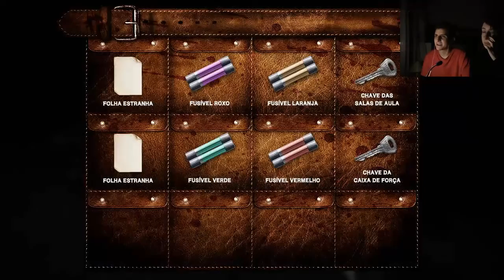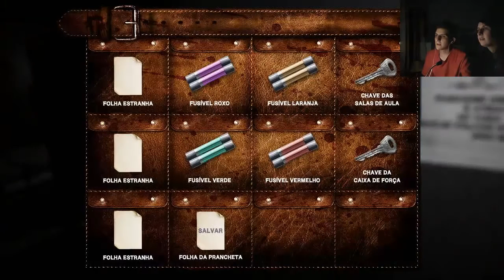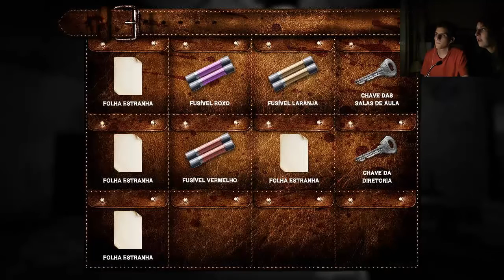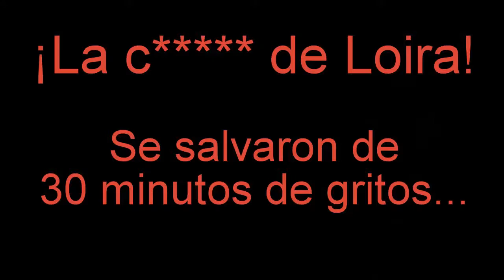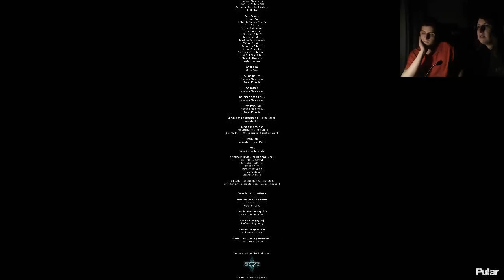Pesadelo (Parte 2) [Final] - Estamos malditamente ciegos...